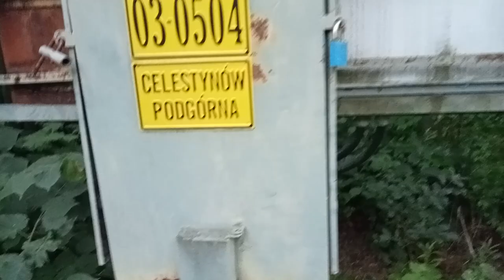Niech mi ktoś powie że to wytrzyma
Pierwsza modernizacja linii przesyłowej lata 50 Dwudziestego wieku później lata osiemdziesiąte Dwudziestego wieku a dalej nic  i niech mi ktoś powie że to wytrzyma dzisiejsze obciążenia sieci pod tytułem Samochody elektryczne,pompy ciepła , komputery o mocy 1.5kw , płyty indukcyjne itd.🤣⚡⚡⚡ Bo to chyba jakieś Żarty